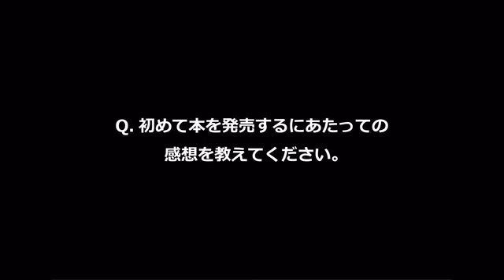ヒチョルに直撃！北海道を旅した感想は？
「日本でラーメンを食べるついでに、ライブをしにきた」とまで語るほどラーメン愛にあふれるヒチョルが北海道を訪ね、大好きなラーメンを堪能！北海道旅の印象や、ロードムービー的ガイドブックの発売に関する思いをヒチョルが語ります！